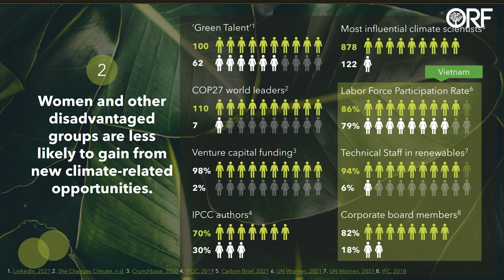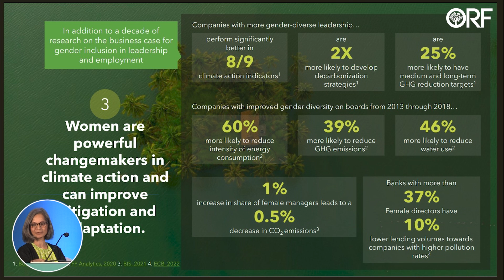Need More Women In Renewable Energy And Decision-Making Roles | Women Empowerment | Climate Action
The Energy Transition Dialogue 2023 | Mainstreaming Gender and Youth in the Energy Transition | Energy transition in the Global South represents a pivotal and complex journey towards sustainable, low-carbon, and equitable energy systems. Amidst development challenges and energy access disparities, these countries recognise the need to move away from fossil fuels to achieve climate resilience and energy security. This transition entails multifaceted efforts, including the expansion of renewable energy sources, enhancement of energy efficiency, and the deployment of innovative technologies. Moreover, the transition is intimately tied to social and economic development. It must seek to empower marginalised communities, create employment opportunities, and improve living standards for all. This will require mainstreaming people’s aspirations into the discussions around energy transitions and plan forward-thinking interventions, that go beyond energy policy alone, to ensure the energy transition is inclusive and prosperous.

It is also clear that it will be near impossible for developing economies to achieve this transition with domestic resources alone, the international community will have to step up its effort to support both in terms of finances and technology.

In this context, The Energy Transition Dialogue 2023, will convene both domestic and international stakeholders to critically assess prevailing narratives surrounding inclusive energy transitions. The Dialogue will gather thought-leaders, policymakers, and experts from the private sector, financial services and civil society to deliberate and devise solutions to these critical issues with the objective to advance a people-positive energy transition in the Global South, with a specific focus on India.

In Conversation:
Eduarda Zoghbi, Climate Youth Influencer, Brazil
Abhishek Gupta, Chief Operating Officer, Generation Unlimited, UNICEF
Vaishali Misra, Director, Communication and Advocacy, Asia, Global Energy Alliance for People and Planet, India
Sunita Dubey, GEAPP